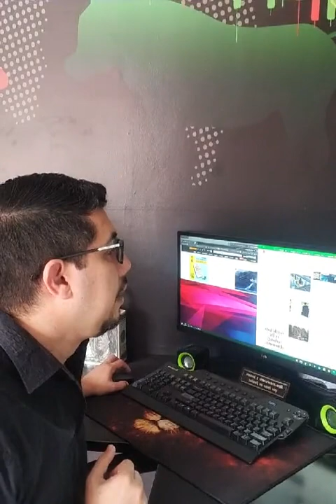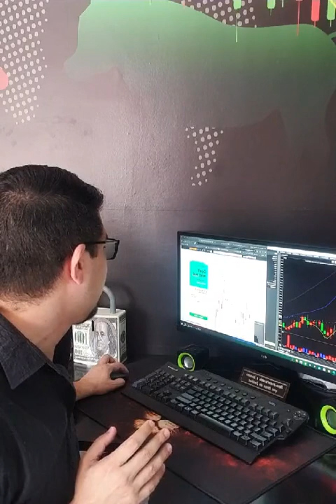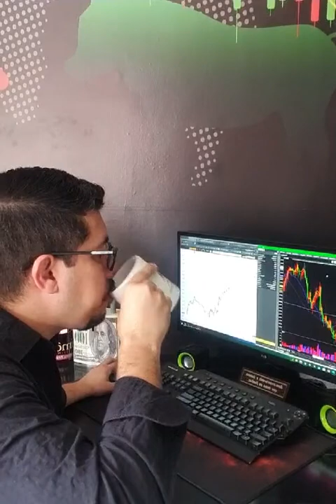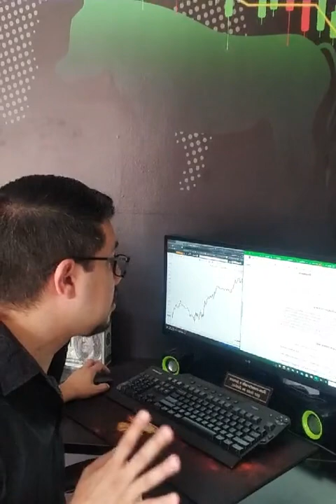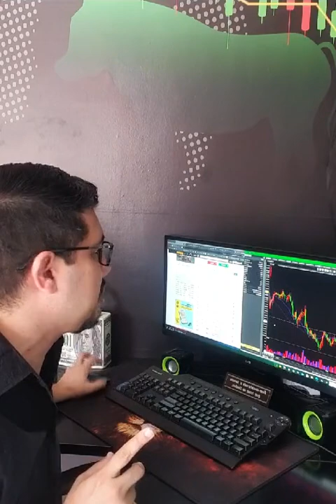Money Live 29/10 - Abertura de Mercado. Mercados ainda em queda! Perder dinheiro na bolsa.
BOM DIA MEUS AMIGOS, MAIS UM DIA DE MONEY LIVE, E SACA SÓ, A GRANDE OPORTUNIDADE QUE ESTOU DEIXANDO AQUI PRA VOCÊS, UMA ANÁLISE DO MERCADO COMPLETA PARA VOCÊ COMEÇAR SEUS INVESTIMENTOS.

QUALQUER DÚVIDA, VOCÊS SABEM QUE PODEM CONTAR COMIGO OK.